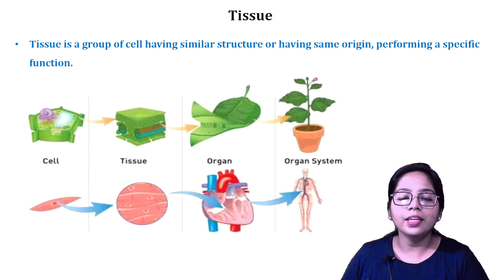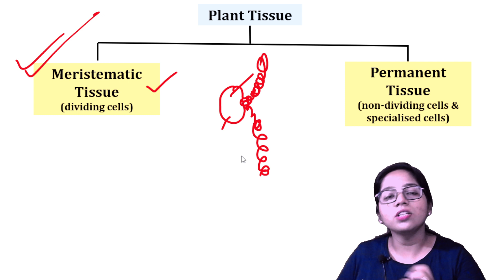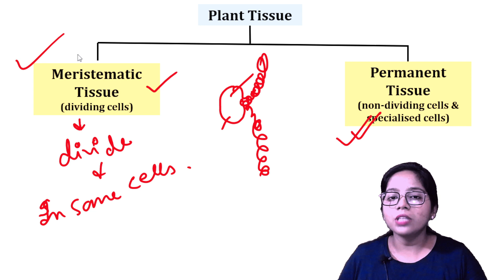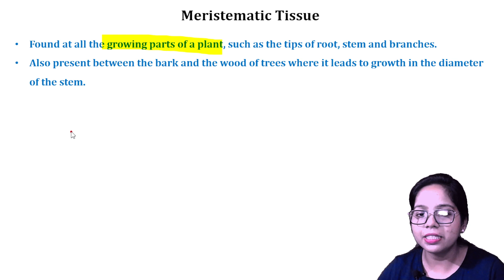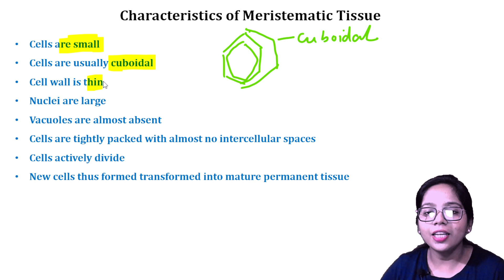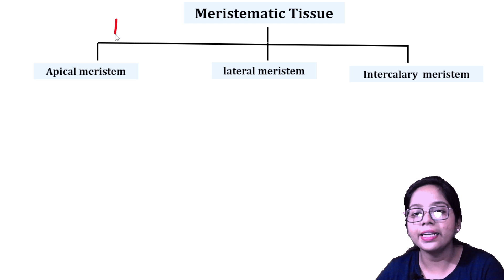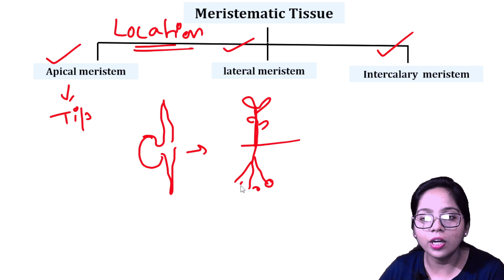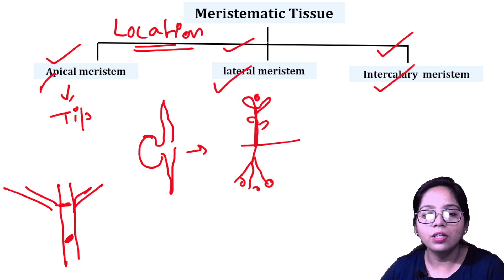TISSUE PLANT TISSUE AND ANIMAL TISSUE PART 1